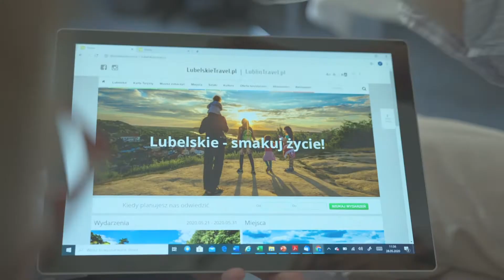WOJEWÓDZTWO LUBELSKIE I CHEŁMIANKA GRAJĄ RAZEM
Województwo lubelskie wspiera Chełmiankę w III lidze piłkarskiej w sezonie 2020/2021. Biało-zieloni ponownie występują w strojach z logo "Lubelskie Smakuj Życie" na boiskach województw: małopolskiego, podkarpackiego, świętokrzyskiego oraz lubelskiego